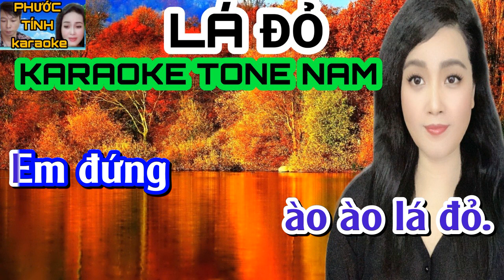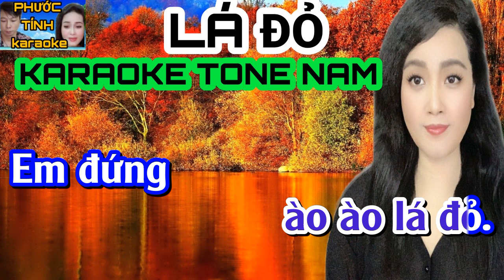LÁ ĐỎ - KARAOKE TONE NAM - PHƯỚC TÍNH